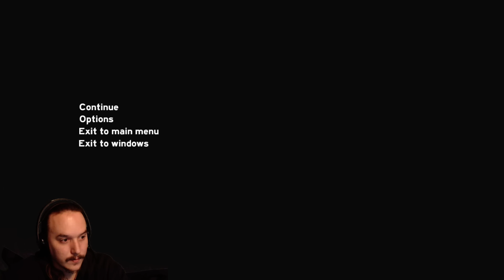THE FOREST Coop Gameplay Staffel 3 German #464 - Tore und noch mals Tore